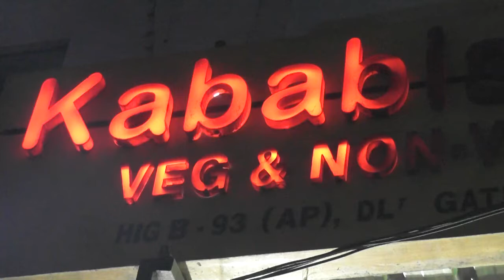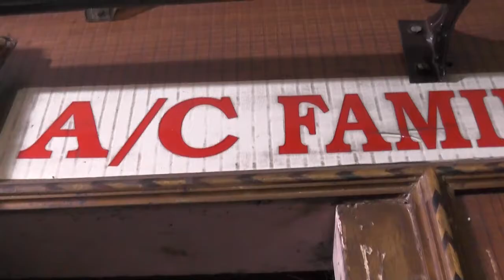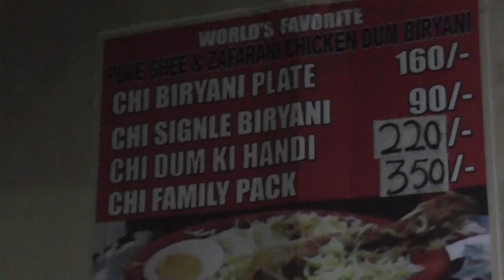KABASHISH FOOD COURT,SARATHISTUDIOLANE,AMEERPET,HYDERABAD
KABASHISH FOOD COURT